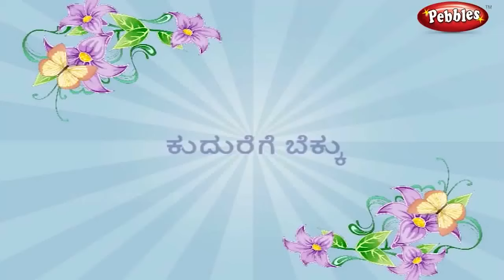ತೆನಾಲಿ ರಾಮನ್ ಕಥೆಗಳು | Tenali Raman Stories in Kannada | Kathegalu